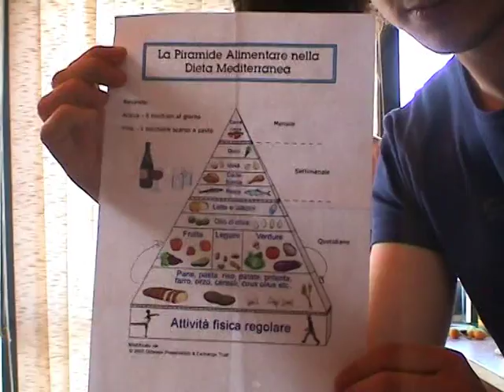Mediterranean diet ... yes please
Alberghiero Pesaro - Corto e Mangiato - IIS "G.B.Amico" Trapani